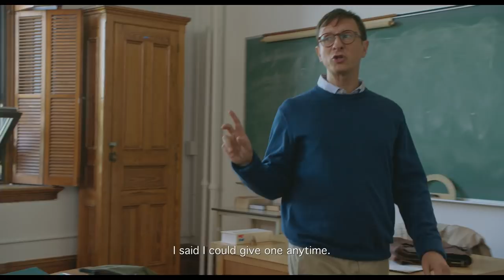Genesis / Philippe Lesage, 2018 / Canada